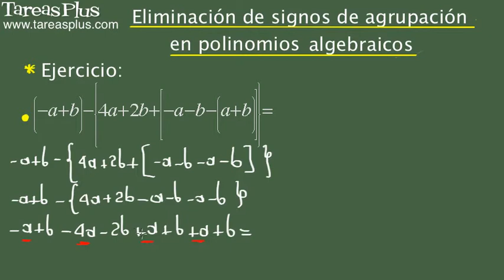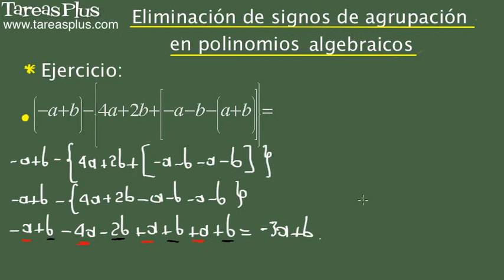Eliminación de signos de agrupación en polinomios algebraicos. Problema 13 de 15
Serie de problemas de álgebra elemental sobre eliminación de signos en polinomios algebraicos. Problema número 13 de quince ejercicios propuestos